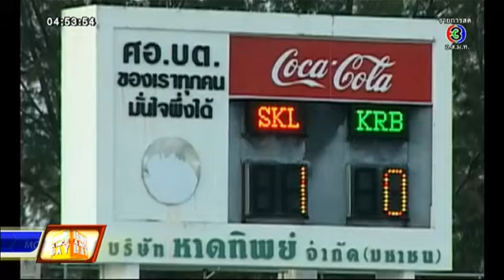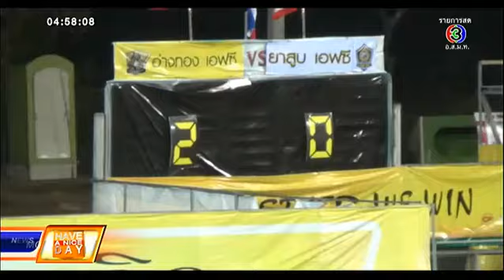HAVE A NICE DAY | ไฮไลท์ฟุตบอลดิวิชั่น 1 นัดที่ 3 | 03-03-58